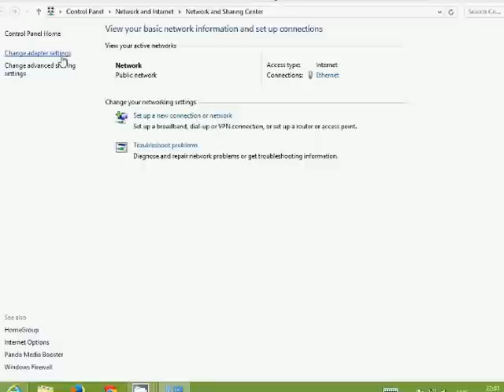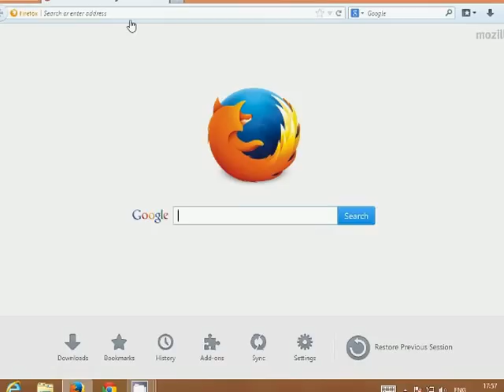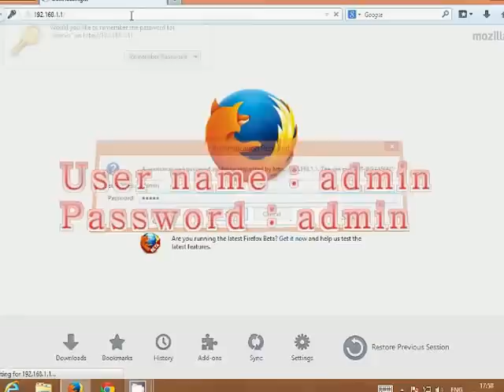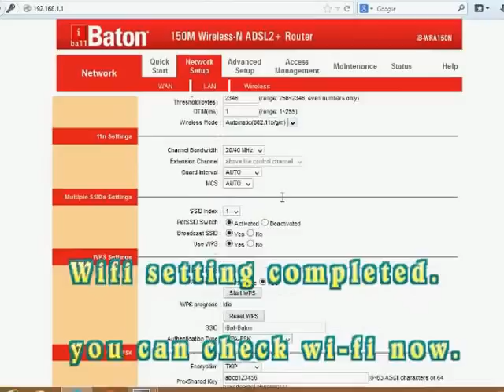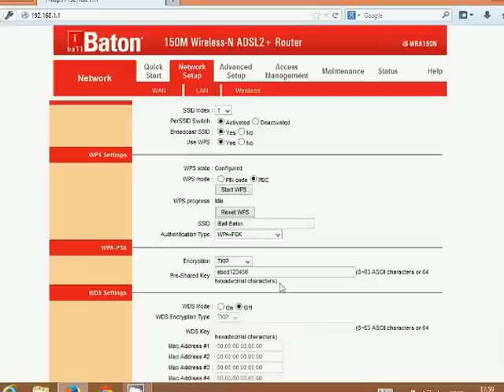i Ball baton 150 M Wireless-N+Router (Modem + Wifi) Configuration. (Set BSNL Broadband Connection)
This Video Say About, How To Configure A Modem. It Will Surely Help For New Persons Also.No sound track.